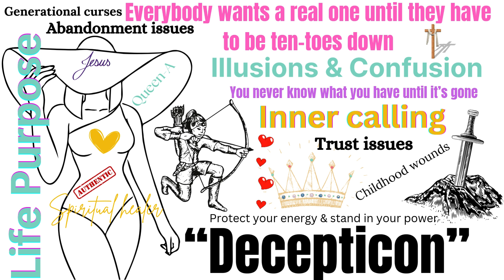MS. Empress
I always say to myself what's the purpose does it even have a purpose if not why not.